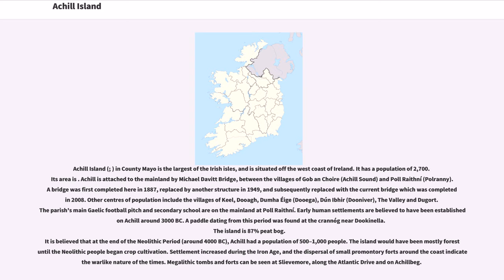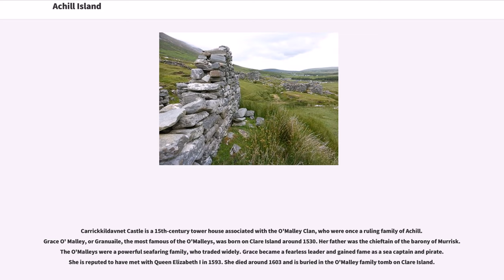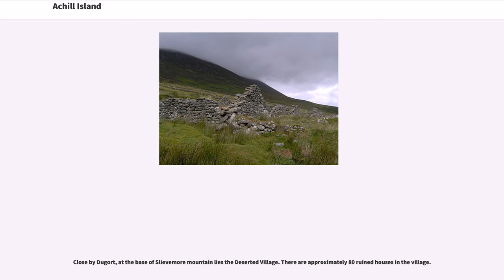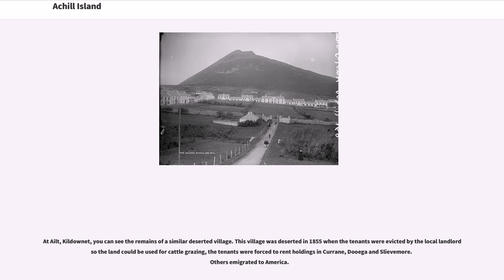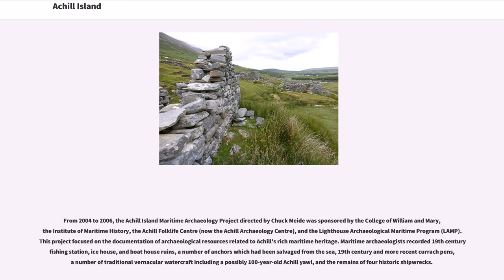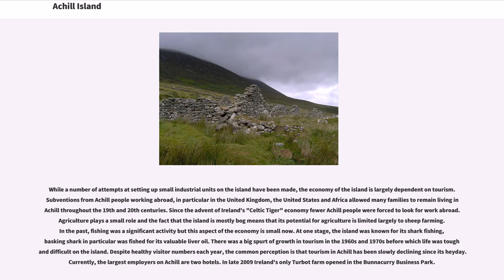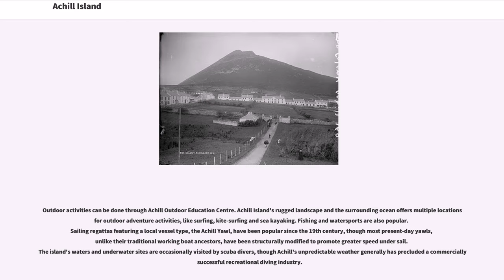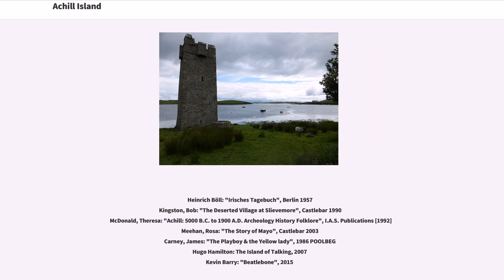Achill Island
Achill Island (; ) in County Mayo is the largest of the Irish isles, and is situated off the west coast of Ireland. It has a population of 2,700. Its area is . Achill is attached to the mainland by Michael Davitt Bridge, between the villages of Gob an Choire (Achill Sound) and Poll Raithní (Polranny). A bridge was first completed here in 1887, replaced by another structure in 1949, and subsequently replaced with the current bridge which was completed in 2008. Other centres of population include the villages of Keel, Dooagh, Dumha Éige (Dooega), Dún Ibhir (Dooniver), The Valley and Dugort. The parish's main Gaelic football pitch and secondary school are on the mainland at Poll Raithní. Early human settlements are believed to have been established on Achill around 3000 BC. A paddle dating from this period was found at the crannóg near Dookinella.
The island is 87% peat bog.
It is believed that at the end of the Neolithic Period (around 4000 BC), Achill had a population of 500–1,000 people. The island would have been mostly forest until the Neolithic people began crop cultivation. Settlement increased during the Iron Age, and the dispersal of small promontory forts around the coast indicate the warlike nature of the times. Megalithic tombs and forts can be seen at Slievemore, along the Atlantic Drive and on Achillbeg.

Achill Island lies in the Barony of Burrishoole, in the territory of ancient Umhall (Umhall Uactarach and Umhall Ioctarach), that originally encompassed an area extending from the County Galway/Mayo border to Achill Head.

The hereditary chieftains of Umhall were the O'Malleys, recorded in the area in 814 AD when they successfully repelled an onslaught by the Vikings in Clew Bay. The Anglo-Norman invasion of Connacht in 1235 AD saw the territory of Umhall taken over by the Butlers and later by the de Burgos. The Butler Lordship of Burrishoole continued int...